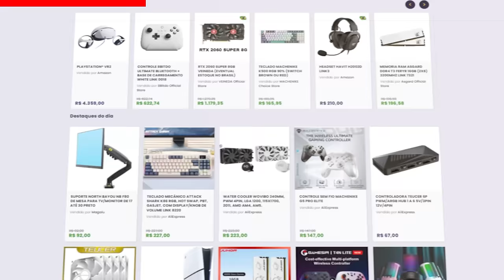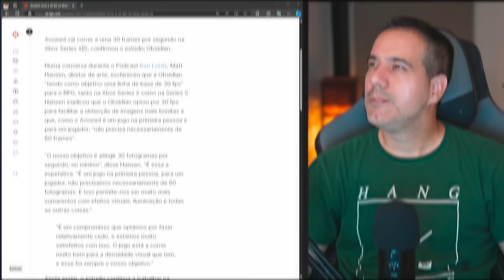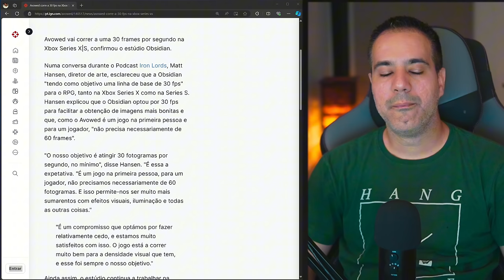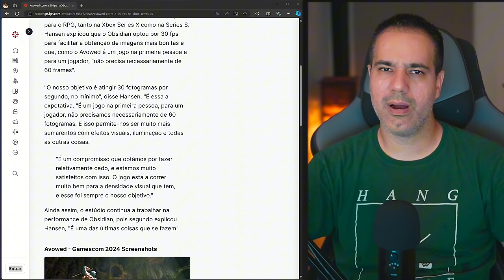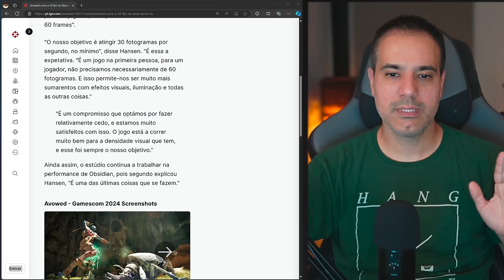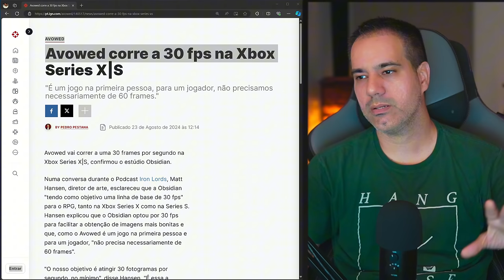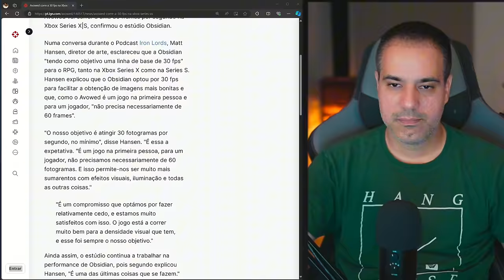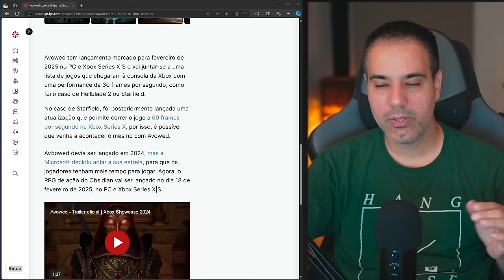AVOWED em 30 FPS no XBOX SERIES X - DE NOVO MICROSOFT?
🎁 Últimos dias para participar do Sorteio

Vamos bater um papo sobre as notícias relacionadas ao jogo Avowed rodar em 30 fps nos consoles. Avowed é um futuro RPG de ação em primeira pessoa, em desenvolvimento pela Obsidian Entertainment e publicado pela Xbox Game Studios. O jogo será lançado para Xbox Series X/S e PC, com data de lançamento prevista para 18 de fevereiro de 2025.

✔️ Gabriel Torres - Hardware - 2ª Edição, de Gabriel Torres

✔️ RB Store, a loja de promoções do canal